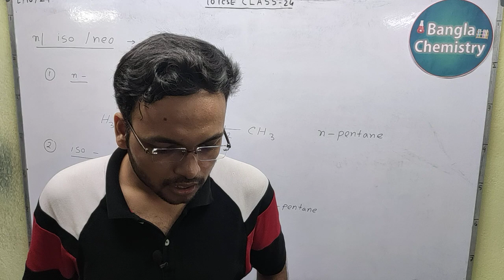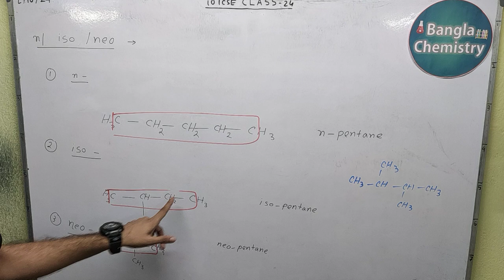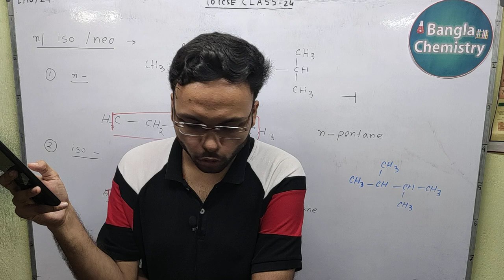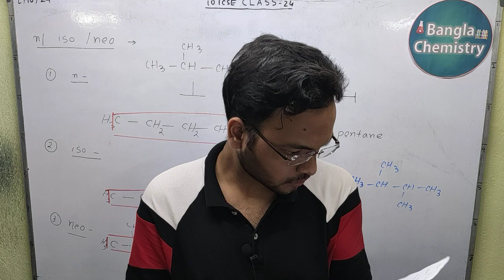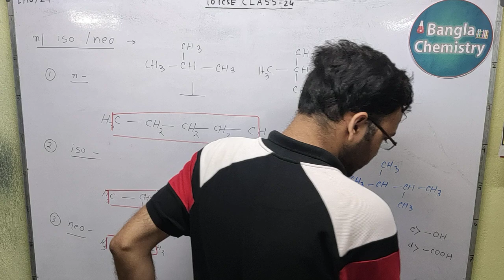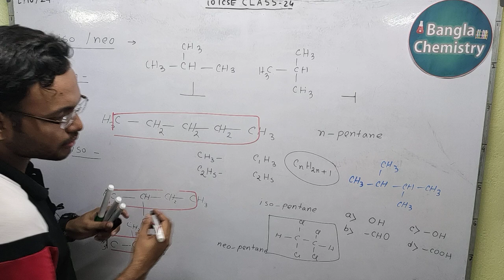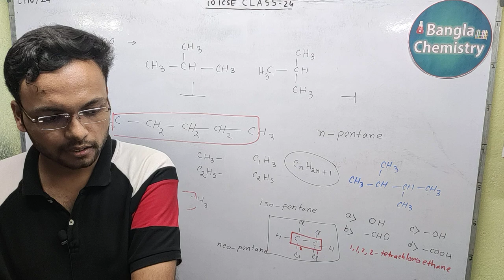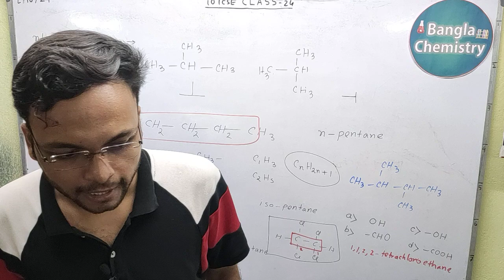Organic chemistry Class 10 ICSE- L4(d) -IUPAC Nomenclature of organic compounds, ether, n/iso/neo